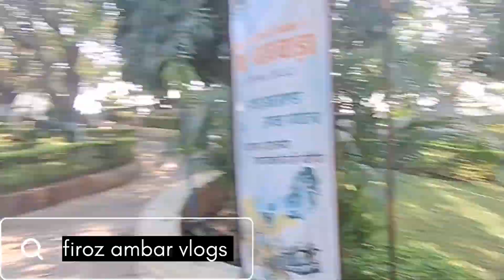Rock Gardrn Ranchi jharkhand || Kanke rockgarden rockgar#viralvideo